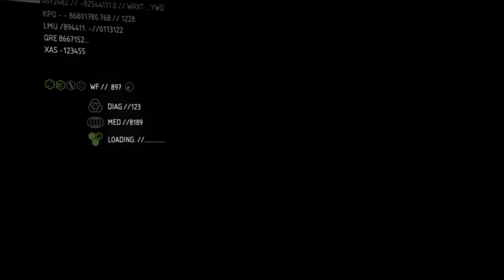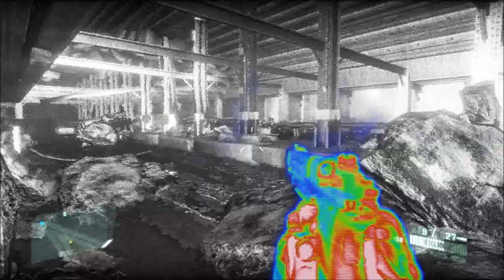► Crysis 2 | #5 | Přenosná mikrovlnka | CZ Lets Play / Gameplay [HD] [PC]